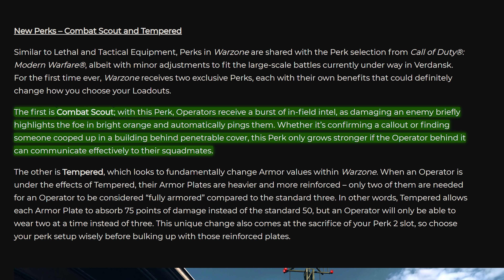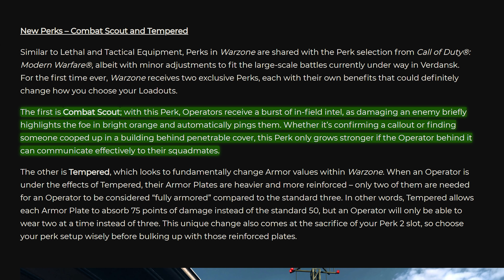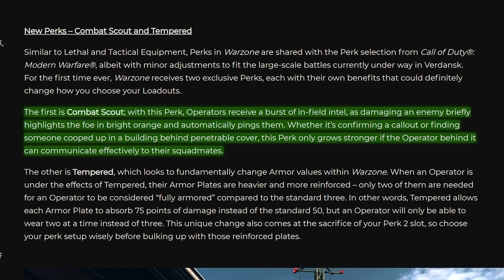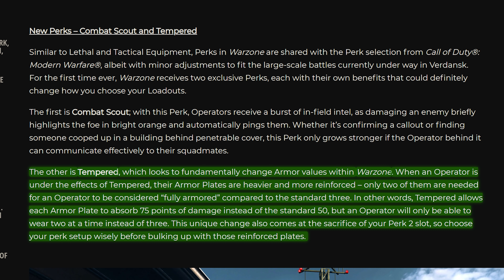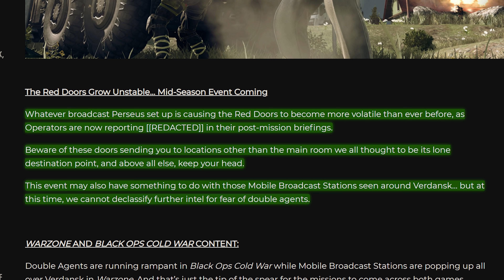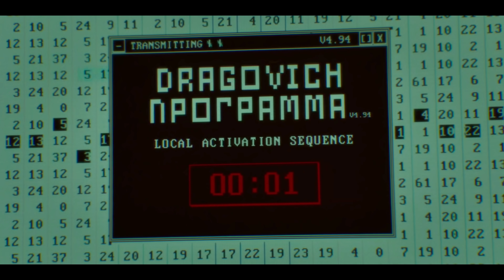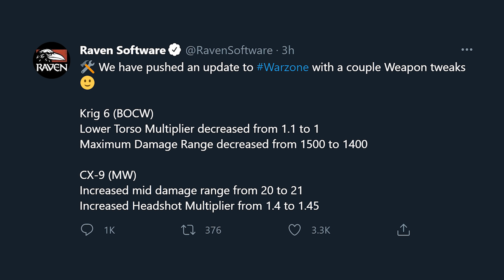The WARZONE SEASON 5 CONTENT Was FULLY REVEALED! (Cold War Warzone Season 5 Update Preview)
Call of Duty Warzone and Black Ops Cold War are fast approaching Season 5 and though the marketing started earlier than expected with this week's trailers and teasers starting this week, today we got the full blog post and road map breaking down what to expect with Season 5 in COD Warzone and Cold War. Today we're going to be taking a look at everything you need to know in relation to Season 5's upcoming content across Warzone and Black Ops Cold War!